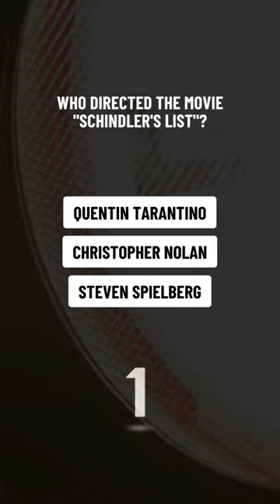Movie Quiz: Movie Mayhem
It's quiz time again! Let's test your film knowledge. Can you name the director of "Schindler's List"? Embark on a journey through cinema with this quiz!